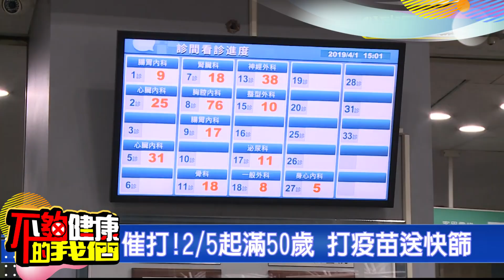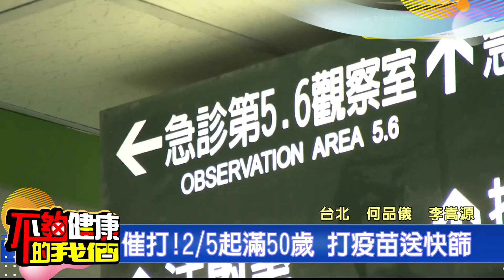歐洲麻疹疫情爆發 確診激增45倍 | 皮膚問題 | 不夠健康的我們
歐洲麻疹疫情暴發，確診人數已超過四萬例，且有五人死亡。因春節出遊旺季來臨，疾管署呼籲嬰幼兒應自費接種麻疹疫苗，因麻疹的傳染力高達99%，且小朋友易併發肺炎和腦炎。此外，國內上週有11.4萬人確診呼吸道疾病。為了防止春節期間無醫師可看，現在全國157間醫院已開設春節呼吸道特別門診。